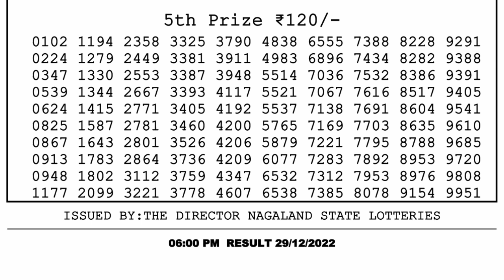Dear Lottery Sambad 6pm today 29.12.22 Nagaland State Lottery Result